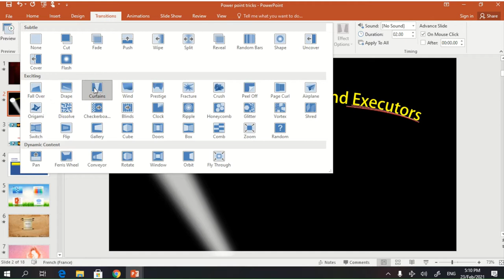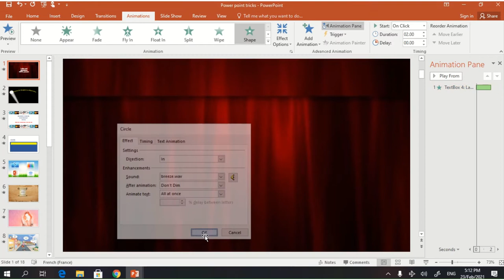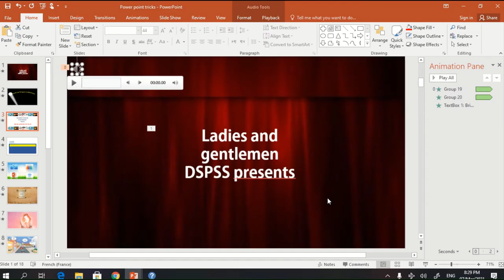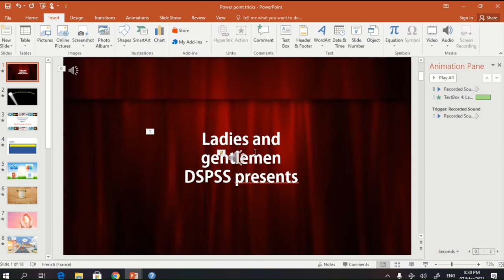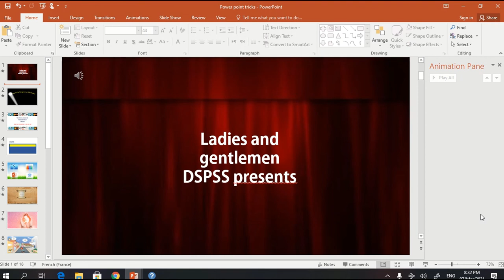Powerpoint tricks- part 2: Transitions-sound effect-music in background